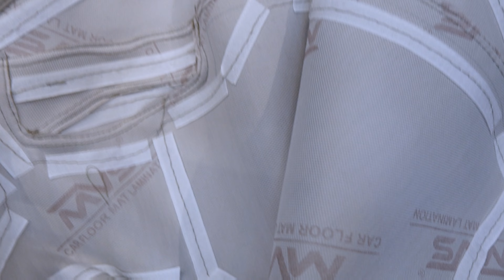Seat Cover | Boot Mat | Flooring | Tata Harrier 2024 | Tata Harrier 2024 Modified | Alfa 2 | truFIT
We have successfully established itself as a leading driving force in the car seat cover industry, empowering designers, fabric experts and product developers to come together to create and distinguish their performance with solid competition- built product range that have fundamentally changed the technique of making car seats.

tata harrier 2024 base model

tata harrier 2024 price

tata harrier 2024 dark edition

tata harrier 2024 top modeldark edition
tata harrier

tata harrier

tata harrier base model 2023

tata harrier accident

tata harrier 2024 mo

tata harrier 2024 modified

tata harrier 2024 motoroctane

tata harrier 2024 modification

tata harrier 2024 model blackcolour

tata harrier 2024 model price

tata harrier 2024 model 7seater

tata harrier 2024 most valuefor money variant

tata harrier 2024 modified alloywheels

tata harrier 2024 mod bussid

tata harrier 2024 accessories

tata harrier 2024 accident

tata harrier 2024 acceleratior

car seat cover installation

car seat cover design

car seat cover price

car seat cover cleaning athome

car seat cover fitting

car seat cover stitching

car seat cover coimbatore

car seat cover repair

car seat cover wholesalemarket in delhi

car seat cover chennai

car seat cover man

car seat cover manufacturersin delhi

car seat cover mnanufacturingbusiness

car seat cover manufacturersin hyderabad

car seat cover manufacturersin mumbai

car seat cover manufacturing

car seat cover manufacturersin chennai

car seat cover manufacturingprocess

car seat cover manimajra

car seat cover manufacturersin kolkata

airbag friendly seat

airbag friendly seat covers

india

airbag friendly seat covers f

venue

airbag friendly seat covers fokia sonet

airbag friendly seat covers facelift

airbag friendly seat covers fo creta

airbag friendly seat covers for i20

autoform airbag friendly sea

Covers

kiger airbag friendly seat

Covers

sonet airbag friendly seat

Covers
nappa leather seat

nappa leather seat covers india

nappa leather seat cover price

nappa leather seat cover

nappa leather seat covers tamil

nappa leather seat coversbangalore

nappa leather seat covers for

creta

nappa leather seat covermalayalam

nappa leather seat coverschennai

nappa car seat cover

nappa leather car seat covers

karol bagh serial

karol bagh car accessoriesmarket

karol bagh monday marketshoes

bucket seat cover instalation

bucket seat cover withoutcutting

bucket seat cover price

bucket seat cover fitting

bucket seat cover for alto 800

bucket seat cover for tatapunch

bucket seat cover installationcreta

bucket seat cover wagon r

bucket seat cover for swift

tata harrier trunk mat

tata harrier floor lamination